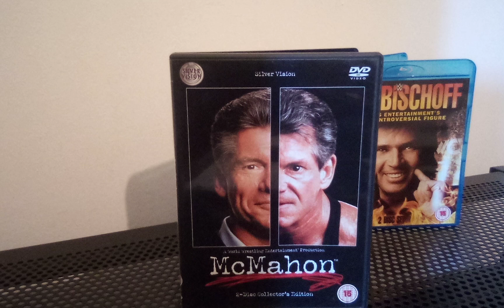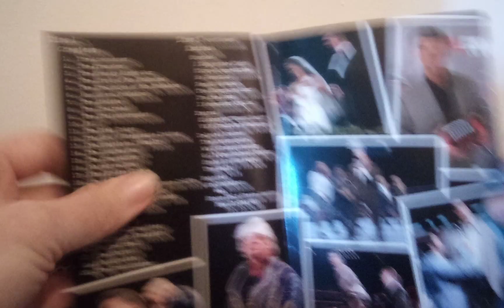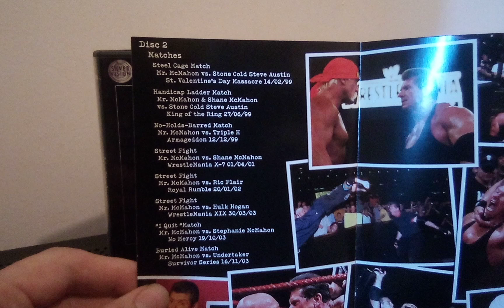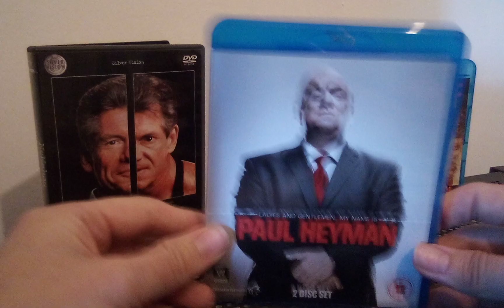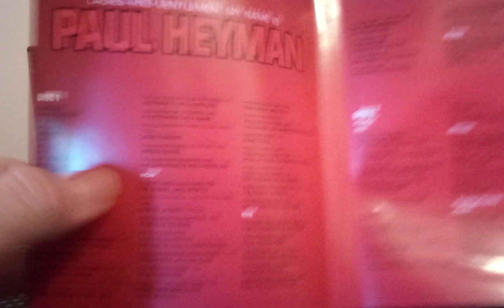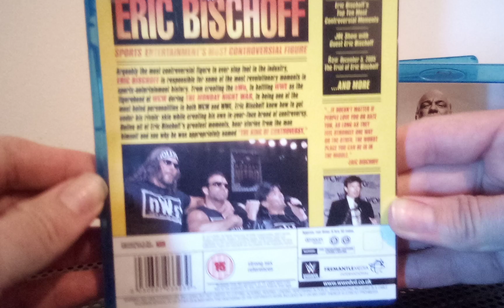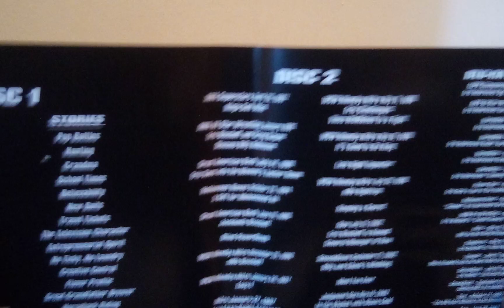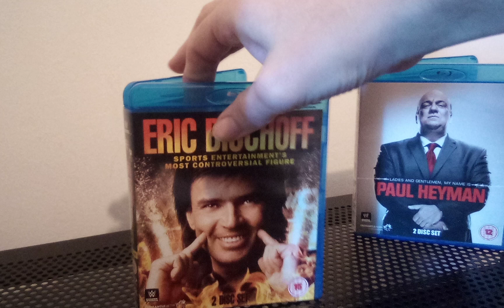WWE McMahon v Heyman v Bischoff DVD Blu Ray Standoff